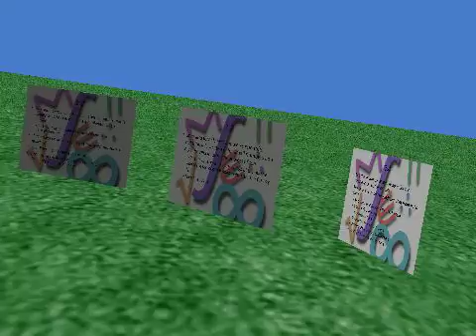algebra review.mov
A student review of what was learned during Chapter two in Algebra using detailed slides in Alice.
Submitted by a SPIRIT 2010 Teacher